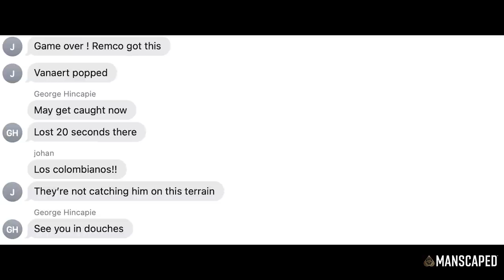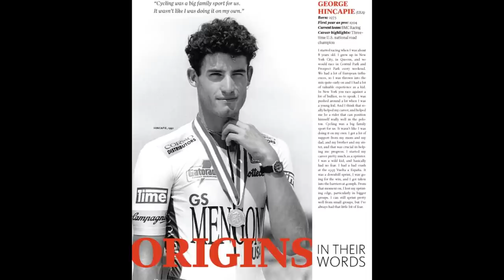The Move: 2022 Liege Bastogne Liege Recap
Since the severe crash of Remco Evenepoel back in 2020, everyone has been wondering when he would be back on form. Today was that day. He even described it post-race as his best ever.  There was a big crash at 59k out forcing favorite, Julian Alaphilippe to abandon. It will take some time to find out what riders sustained injuries that might affect participation in the Giro D’ Italia.

DRY FARM WINES: Receive a series of 3 wine boxes shipped every 2 months, in coordination with the Grand Tours dates. An Italian Box in May (Giro), a French Box in July (Tour), and a Spanish Box in September (Vuelta). Plus - the first 50 order also receive a WEDŪ notebook for free.

ATHLETIC GREENS: A FREE 1 year supply of immune-supporting Vitamin D AND 5 FREE travel packs with your first purchase.

THERABODY: Get your Therabody Recovery Air starting at just $699, or as low as $59 a month with Affirm.